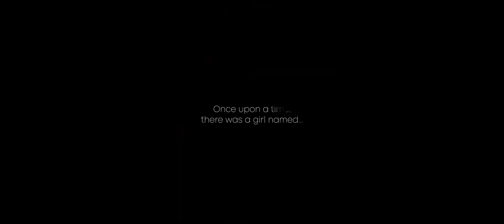Tchia - Official Reveal Trailer ¦ Stadia 2020 - 2021